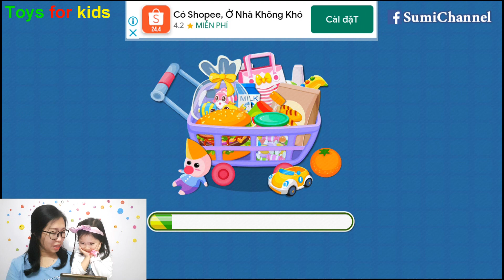Bé Sumi và Mẹ Đi Siêu Thị Mua Đồ Cho Cả Gia Đình Trong Mùa Dịch Như Thế Nào Nhỉ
Trong mùa dịch, vì không được ra ngoài. nên mẹ và bé Sumi cùng đi siêu thị trong 1 trò chơi. Các bạn cùng đi siêu thị với mẹ và Sumi nhé.